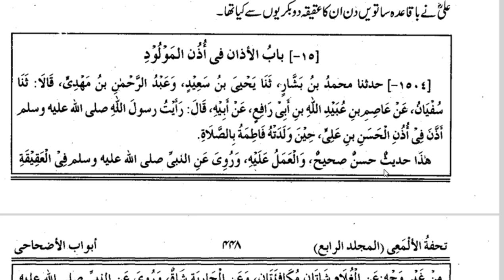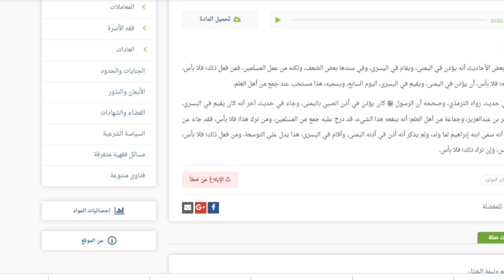Kaun hen yeh Shakhs inko Sunna chahiye ya nahi? Isa Zahid Qasmi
Who is Sheikh Assim Al Hakeem
is Sheikh Assim Al Hakeem an authentic scholar?
is Sheikh Assim Al Hakeem Salafi?
can you follow shiekh Assim Al Hakeem?
Reality of Shaykh Assim Al Hakeem
Sheikh Assim Al Hakeem exposed
Adhan in the ear of new born baby?
is it not sunnah to call Adhan in the ear of the baby?
by Mufti Isa Zahid Qasmi